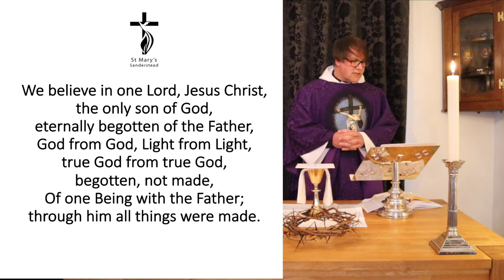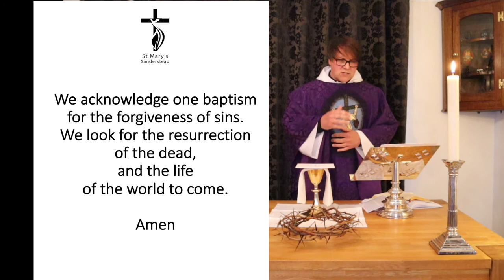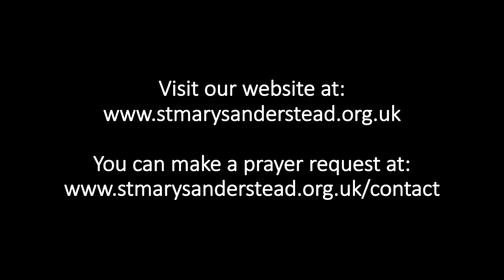Holy Communion | 29th March 2020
In a bid to enable your to worship at a time when corona virus prevents collective worship, Father Grant Cohen of St Marys' Church, Sanderstead, will lead you through this service of Holy Communion on Passion Sunday.